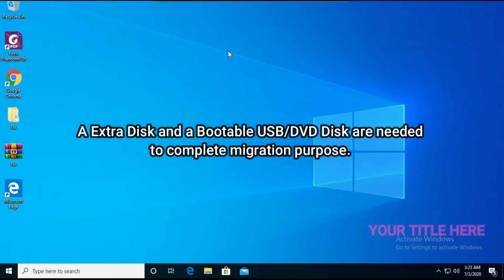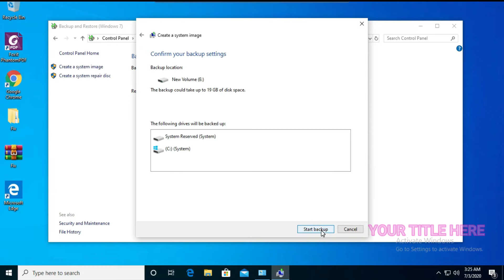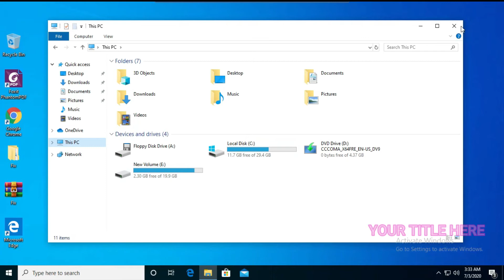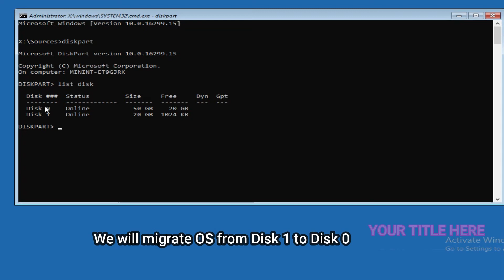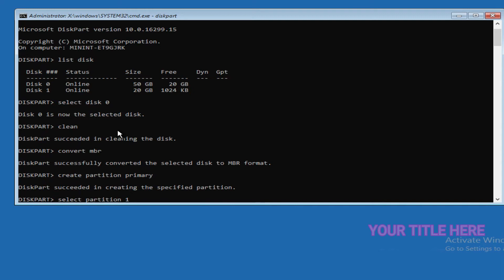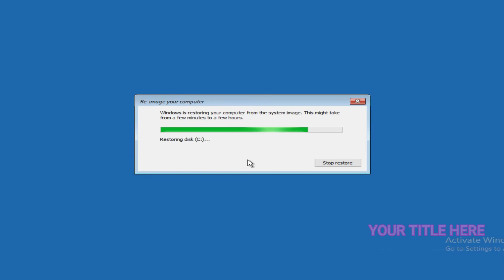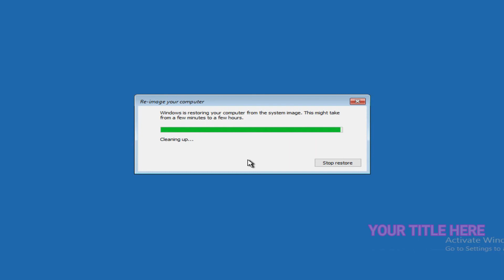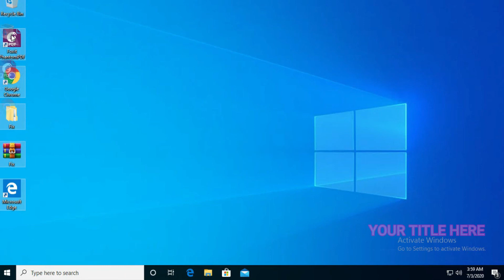How to Migrate/Clone Windows 10 HDD or SSD Without Software & Without Data Loss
In this Tutorial you will learn how to create an identical copy of your hard drive to another upgrading to a larger hard drive or upgrading from and PATA drive to a SATA hard drive or to an SSD or transfer your system from one PC to another.

Why migrate Windows 10 to SSD?
To transfer Windows 10 to SSD usually means to move all content on Windows 10 OS drive and system-related partition to SSD, so that you can easily boot computer from the destination SSD after migration. When it comes to why you need to move Windows 10 to SSD from a physical hard disk drive, there are two main reasons to be summarized.

 In the first place, get better performance. There are no moving parts in SSD, which makes it quieter and has less possibility to get damaged. Furthermore, SSDs provide fast boot time and shorter application load time. For users who need the efficiencies and convenience of an SSD, it is a good idea to migrate Windows 10 to solid-state drive. If you just want to extend storage space on the Windows 10 computer, SSD may not be the most economical solution.
What’s more, in your daily life you may have come across low disk space especially for system partition, which has bad effect on computer performance. When it affects your work and life constantly, you can migrate Windows 10 to larger SSD to solve the trouble. Given that SSDs are more expensive than HDDs, it is also a wise choice to purchase an SSD with smaller capacity, and then migrate Windows 10 to smaller SSD and use SSD for OS and HDD for storage setup.

Clean install Win10 on SSD or clone onto SSD?
Whether you need to do fresh install is based on your willingness and software installed status on your current hard drive. To be specific, if you installed third-party applications separately from system drive, namely C drive, you can backup personal files in C drive and do a clean install on SSD. The installed applications on other drives will not be affected. If installed software together with system programs, clean install will take a lot longer since you have to reinstall all these programs.

In the meantime, all settings, configurations and stored data will be lost. If you would like to keep these data intact and save time, cloning is the easiest way to migrate Windows 10 partition to new SSD.

Best freeware to migrate Windows 10 to SSD
Many SSDs have built-in data migration software like Samsung Data Migrate software. Generally speaking, this type of migration tool does a great job. However, it will move everything on old hard drive to new SSD instead of only Windows 10 OS. In that case, a reliable and full-featured OS migrating program is worry-saving.

AOMEI Partition Assistant Standard is a free migration tool that enables you to transfer only Windows 10 drive to SSD without reinstalling system and programs in C drive. It has an easy-to-use wizard, “Migrate OS to SSD”, that can help you complete the migration even if you are a computer novice. Now, download the tool to find out how to migrate Windows 10 to SSD free. Take migrate Windows OS to smaller SSD for example.

How to migrate Windows 10 to (smaller) SSD without data loss?

To do this task, you do not need any software to install.

Regards
Quazi Mahmudul Huq
Senior Faculty